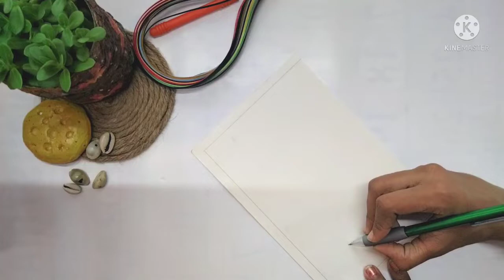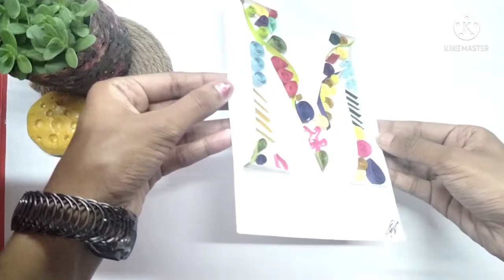Letter M quilling art (paper art(Home decor idea) Ammuunnees world diy trash to treasure